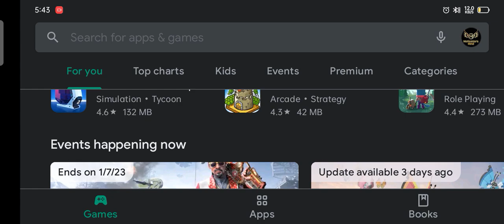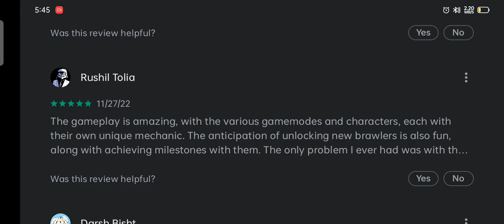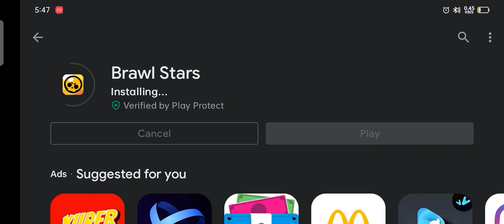Playing the Brawl Stars for the First Time Ever in My Entire Life & Mastering It! | TheProGamerGuyz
Hola,
Playing Brawl Stars for the First time ever in my entire life...

So let's see what happens and if you're also playing this game then comment if you wanna play together!✌🏻